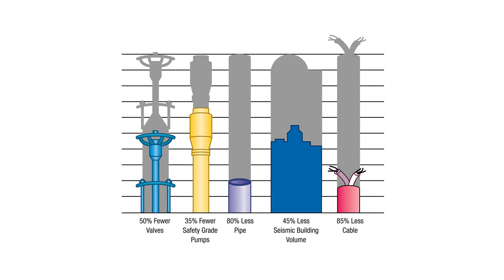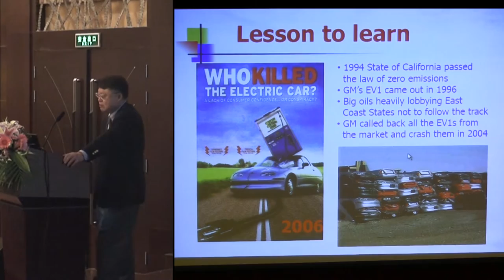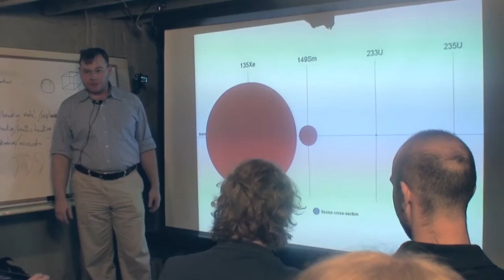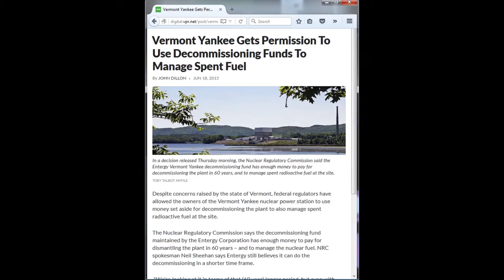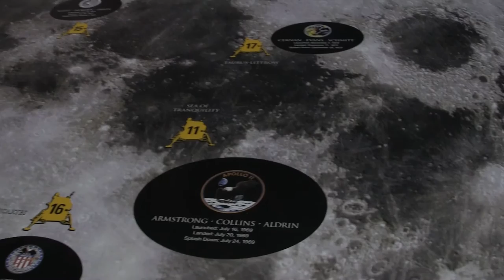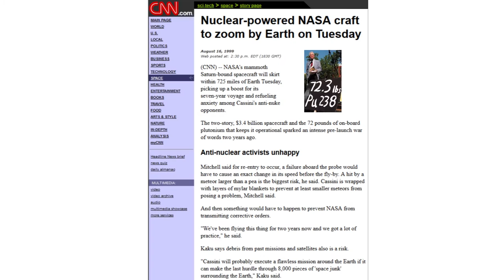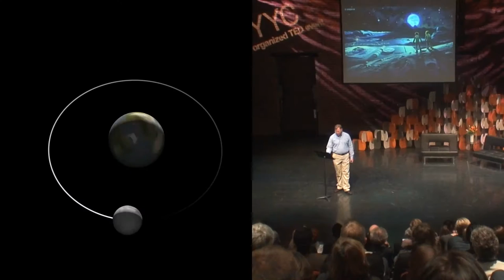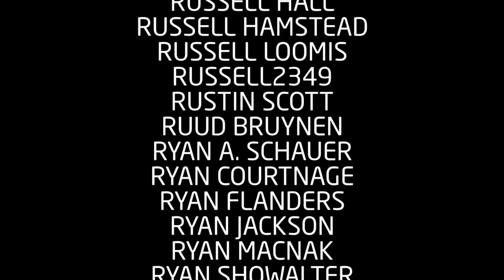Nuclear Power - Dr. Helen Caldicott - Visions of the Future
Dr. Helen Caldicott's statements on nuclear power are contrasted with a vision of abundant energy, exploration, and realized human potential.

The world's most prolific anti-nuclear activist, Dr. Helen Caldicott has been featured many times by mainstream media and has testified before government panels on the subject of radiation. However, she has made many false statements. Repeatedly.

Useful timecodes:
0:03:50 AP1000 (introduced)
0:04:10 Dr. Helen Caldicott (introduced)
0:07:39 Caldicott does not want China to modernize.
0:09:08 China's uses energy to create goods we buy.
0:10:52 Unleash human potential.
0:14:37 Energy for efficient resource mining (copper).
0:15:18 Energy for efficient resource recycling (steel).
0:17:37 Tyson on golden era NASA exploration.
0:20:08 Caldicott for candlelight. Candles for light.
0:20:34 Dr. James Hansen on energy & safety.
0:21:43 Caldicott cites Hansen. Hansen disagrees.
0:23:10 Tyson: Advancing a field attracts smart.
0:24:07 GM EV1 - Revolution needed.
0:25:50 Start Nuclear 101. Atoms. Fission.
0:29:34 Radiation. Geothermal.
0:34:50 Isotopes.
0:38:21 Chain reaction.
0:40:52 Uranium - Finite or renewable?
0:43:26 Nuclear waste. Fission products. Recycle.
0:50:03 Caldicott - We are not God.
0:51:43 Caldicott fearmonger spent fuel.
0:53:14 Ben Heard - Cask storage. Recycle fuel.
0:55:44 Coal ash. A legitimate waste concern.
0:58:40 Deliberately constraining energy supply.
1:05:22 Recognize limitations of solar & wind.
1:07:05 Germany burning biomass.
1:09:00 Nuclear replaced by combustion.
1:13:03 Caldicott's Global Preventive Medicine.
1:14:01 George Monbiot debates Caldicott.
1:15:07 Caldicott against energy use, lifestyle.
1:17:05 Caldicott's candles vs Penn and Teller.
1:20:22 Accustomed to uncompetitive nuclear.
1:21:08 Caldicott cites Russian Study.
1:21:47 Monbiot calls out Caldicott untruths.
1:23:26 Caldicott on nuclear = testosterone.
1:24:45 Caldicott on nuclear causing cancer.
1:31:31 Robert Stone - Facts unpersuasive.
1:33:26 President Kennedy to Moon. Lesson.
1:39:47 Aspiration vision/message needed.
1:42:03 Energy ideas the media notices.
1:45:17 Turning seawater into liquid fuels.
1:49:07 Energy as a byproduct. Trek future.
1:52:01 Energy is peace.
1:53:28 Energy to explore. Nuclear required.
2:01:26 Earth Panel. Challenges of solar.
2:03:14 Titan mission. 10 years vs 1 hour.
2:05:31 Nuclear beyond solar system.
2:08:10 Comet probe lands in shadow.
2:10:05 Elon Musk vs launch constraint.
2:13:31 Martian photosynthesis food.
2:15:36 Elon Musk. Mars solar & nuclear.
2:16:05 Europa. Tyson. James Cameron.
2:18:55 Back on Earth.
2:20:16 Clean energy cheap. Not sci-fi.
2:21:30 Shellenberger. Save nature.
2:32:25 People changing their minds.
2:33:28 Nuclear Industry.
2:36:21 Industry communications.
2:38:20 PWR status quo.
2:39:29 Advanced Reactors. Thorium.
2:41:08 People changing their minds.
2:43:12 Call to action for engineers.